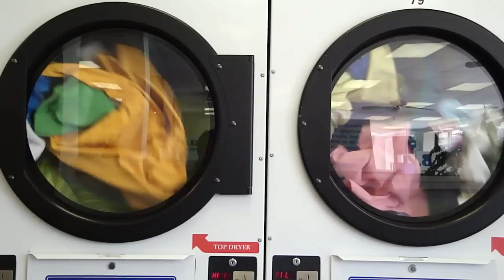Spinning Laundry with musical accompaniment by J S Bach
I added a musical selection by J S Bach (from the Brandenburg Concerto Number 6) whose tempo I felt fitted the movement of the laundry spinning in the dryer.